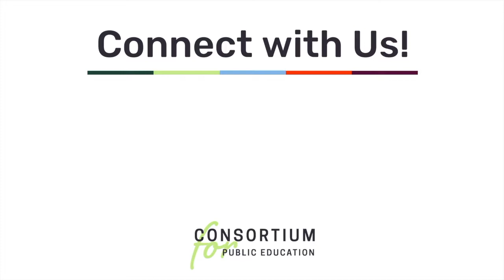Snack & Learn Season 2, E.p #2: Manufacturing with New Century Careers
High school graduates and young adults exploring non-traditional pathways to careers in manufacturing have a unique opportunity with New Century Career's training programs in machining. As Patrick Bendel, Special Projects/Outreach Coordinator at NCC shares in this video, their programs equip you with the skills you need to launch a career in manufacturing, and supports you through the job placement process in this highly in-demand career.

This is the second installment of the Consortium for Public Education's second season of Snack & Learns. This season we're exploring a variety of non-traditional, though well-established, training opportunities for high school students that can lead to robust careers.